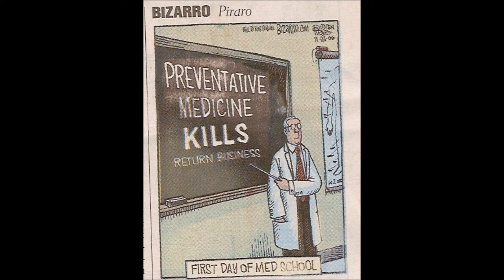Why no healing in Christ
well sometimes the answer is no for various reasons

in matthew 17:21 someone had a devil and the apostles would not cast it out
Jesus said
Matthew 17:21  Howbeit this kind goeth not out but by prayer and fasting.
sometimes prayer and fasting is needed

Paul was given a thorn in the flesh and asked for healing
and was told no

2 Corinthians 12:8  For this thing I besought the Lord thrice, that it might depart from me.
sometimes it is for our benefit as hard as that is to believe

Jesus did not do healings and miracles cause of the people's unbelief

Matthew 13:58   And he did not many mighty works there because of their unbelief.

sometimes we get a no cause the people who want healed have no real faith

other times people get sick cause of sin

like adultery get aids of venereal diseases
one can be forgiven, but still live with the sin consequences

sickness from eating the wrong foods ie bible health laws

and sometimes the answer is just plain no